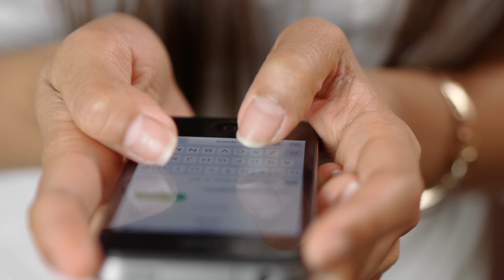India's Got Talent 9 में दिखेगा Nora Fatehi का जलवा !